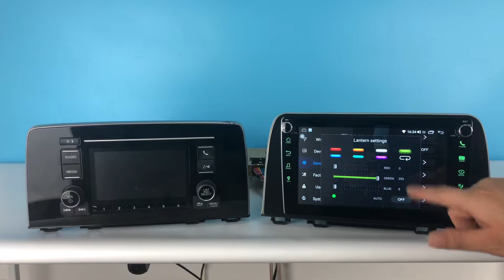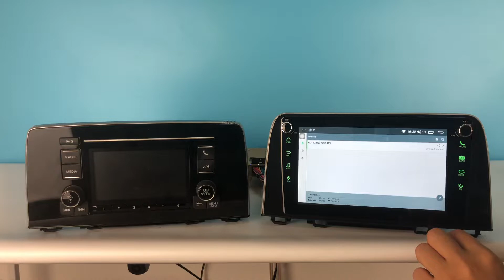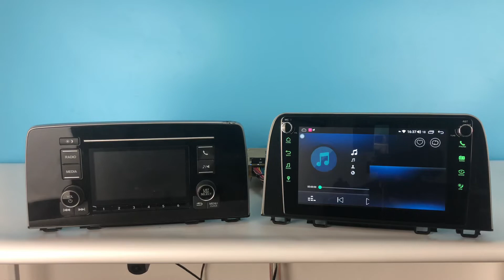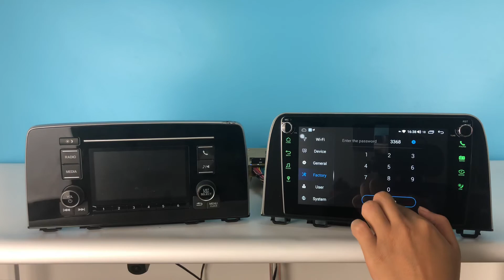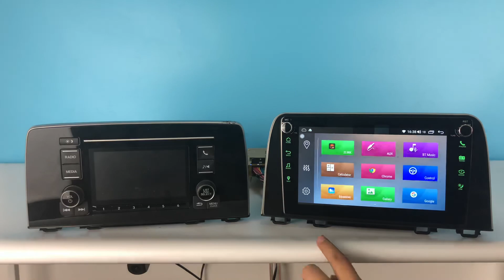4G LTE Car Stereo Honda CRV 2017-2019 Android Auto Radio System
Main features:
* Honda CRV 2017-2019 Car Stereo with 9 inch Screen.
* Android Octa-core Intel SC9853i 4GBram 64GBrom
* It built-in 4G module for access to the internet.
* HD 1280*720 Touch Screen, support 4K video.
* It built-in DSP for better sound quality and sounds effects.
* It supports wireless carplay, wired carplay, and wired android auto.
* Fast boot with 2-3s, changeable button lights.
* It supports FM Radio, Wifi, Bluetooth 5.1, GPS Navigation, Split Screen, OK Google, etc.